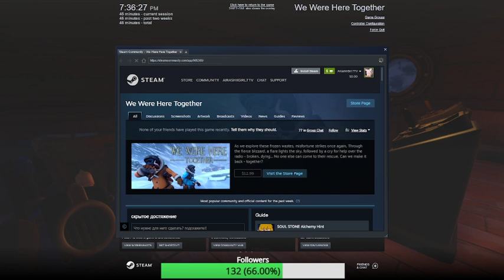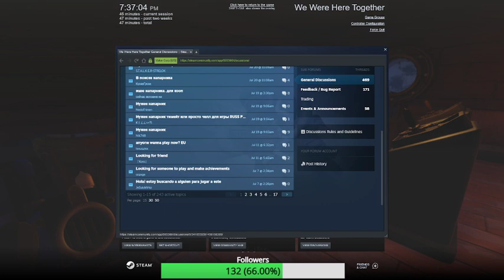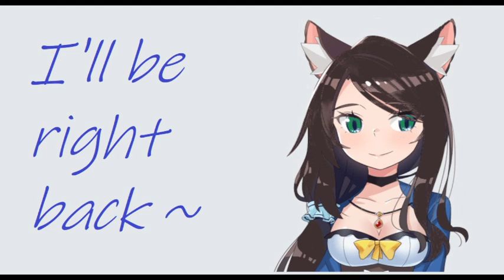We Were Here Together and Raft